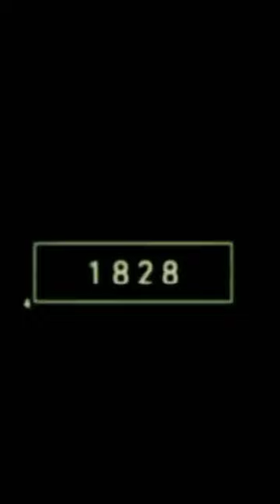2023 lion //and //30000 bce lion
Coming to OLD ANIMAL Animals Video 4K, we will bring you the most realistic in the OLD ANIMAL  of animals video.
This is what motivates us to make improvements to the channel. Thanks for listening & watching !!!

cute deer 🥰
lion dounf
deer

cow video
cat
abcd
cow
car
dog
fish video
animal videos

tiger
lion
animals
lion video
dinosours
shorts
bhoot
gorilla
avengers
bhoot wala khane wala hulk
lion tiger
sher ka video
tiger video

king kong
animal for kids
animal name
dog video
duniya ki sab se badi shark
fish
godzilla